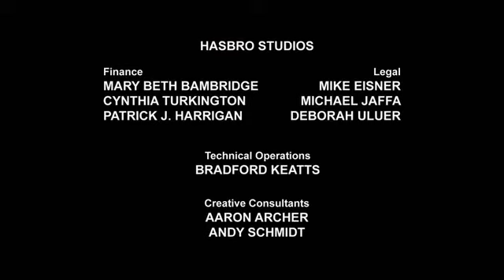Transformers Prime | Vânătorii de Fiare - Episodul 2 | Împrăștiați